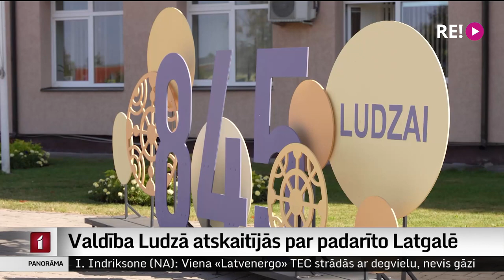Valdība Ludzā atskaitījās par padarīto Latgalē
Drošībai Latvijas austrumu reģionā – Latgalē – nepieciešami uzņēmēji un darbaspēks, tā šodienas valdības sēdē Ludzā uzsvēra pašvaldību pārstāvji. Kas jau darīts un kas vēl jāpaveic Latgales attīstībai – par to šodien diskutēja ministri. Sēdei Ludzā līdzi sekoja Dinija Jemeļjanova.